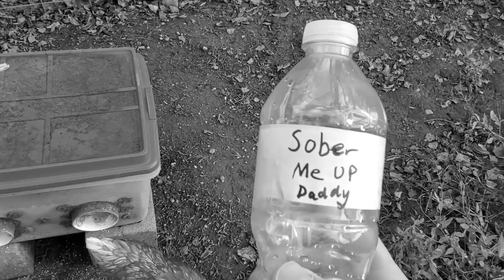TAKING OUT THE TRASH (Short Film)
Taking Out The Trash is a short film created for a college class (Comm 150)